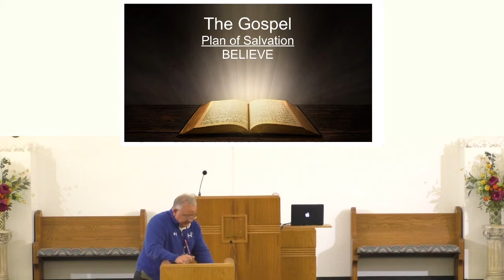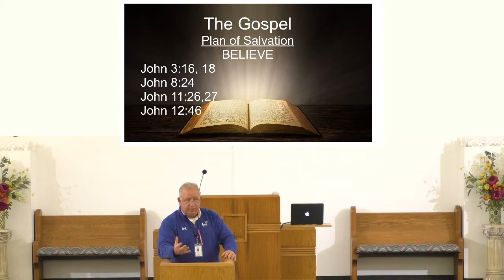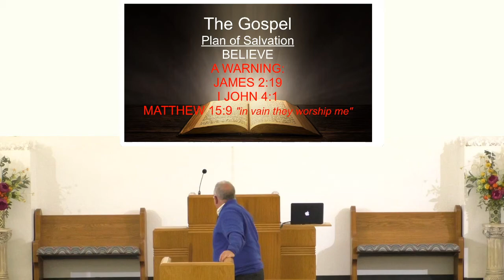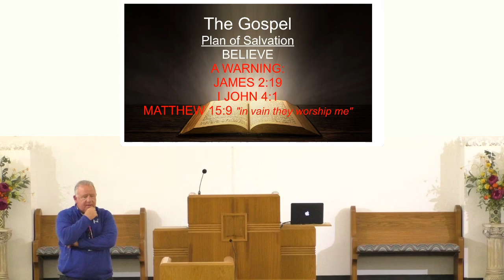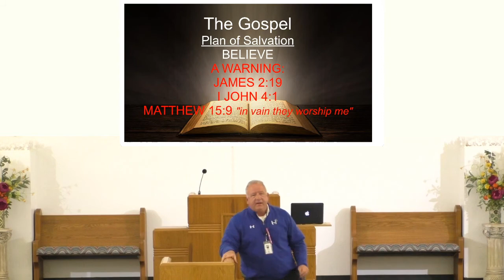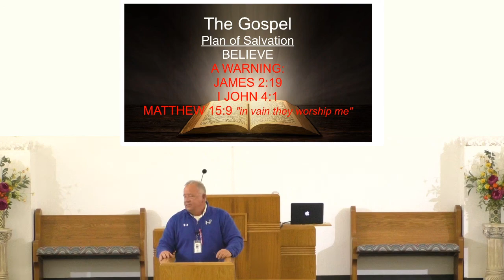Wednesday Bible Study 3/23/2022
Join us as Tracy continues out study of the Gospel and Belief.